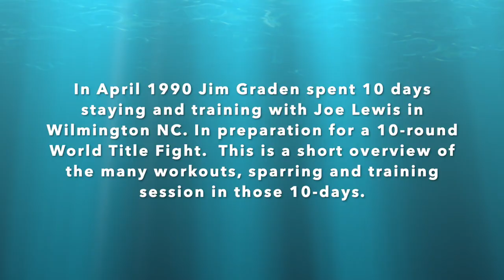Jim Graden Training with Joe Lewis Highlights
In preparation for Jim Graden's 10-round World Title Kickboxing match in Palermo, Italy, Joe Lewis took him away from Tampa Bay and up to Joe's hometown of Wilmington, NC where he spent 10 days getting Jim ready for his fight.

I was in Jim's corner in Italy and proud of my younger but bigger brother break the nose and TKO his Italian opponent to win a World Heavyweight Kickboxing Championship.

Palermo is in Sicily, home of the mafia. We came to the fights with two local girls and were lucky to escape alive :0)